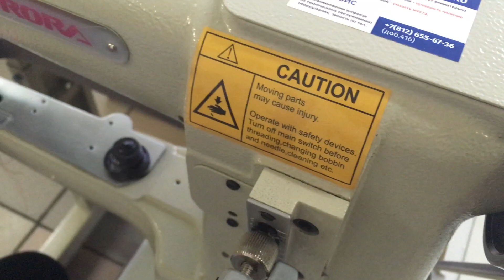Отстрочка кожаной сумки по краю на Авроре А-335B. The edging of a leather bag on the Aurora A-335B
Машина для шитья сумок, обуви, кожгалантереи. Применяется для обработки изгибающихся и угловых частей в изделиях из кожи, брезента, джинсовой ткани. Унисонное продвижение: зубчатая рейка, шагающая лапка и игла гарантирует отсутствие "сборения" и складок, а также обеспечивает стабильную подачу материала.
Механизм тройного продвижения обеспечивает хорошие параметры продвижения материала, даже при работе с материалами с неровной, скользящей или липкой поверхностью, при этом строчка получается ровной и аккуратной.

Смотрите другие обзоры швейных машин и автоматизированных решений на нашем канале.
Являетесь счастливым владельцем Авроры? Оставьте ваш отзыв о промышленной швейной машине Аврора.